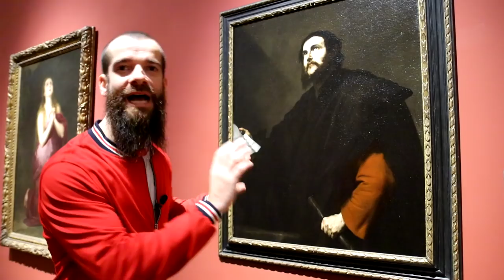Visual Artists MUST Know This!!! Cesar Santos vlog 038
From the Early Renaissance to the end of the 19th Century, elements of Art developed in a way that is visible if you pay close attention. If you are a visual artist, learning to recognize these elements will help your work.

Thank You San Diego Museum of Art!

Witness my whole process of drawing the figure, from the construct stage to the final layers of rendering. You will hear my every thought and see every mark of charcoal on the paper.

Music Intro by Punk Rock Opera
Music "Right Now" by Fleslit